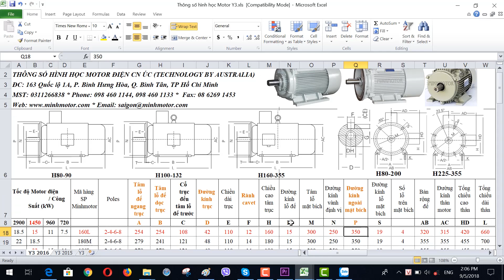Bản vẽ kỹ thuật động cơ điện 15 kw 20 HP 1400 - 1500 vòng phút, MINHMOTOR 0968140191 .*